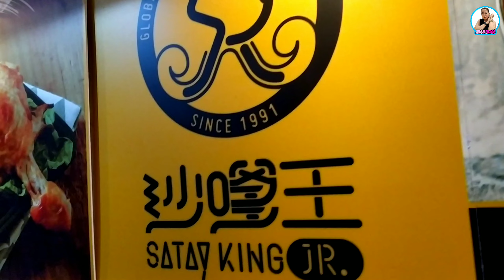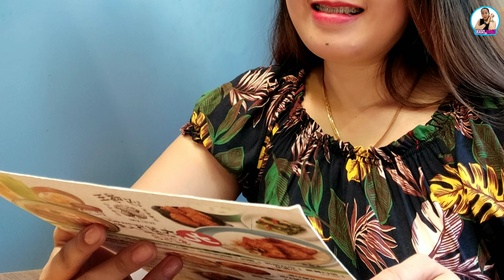BRUNCH | SATAY KING JR.